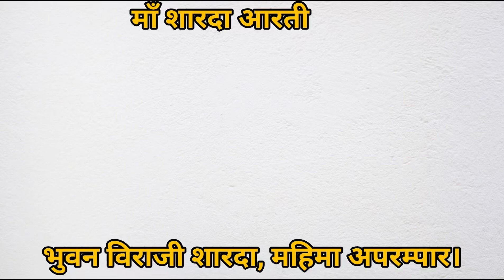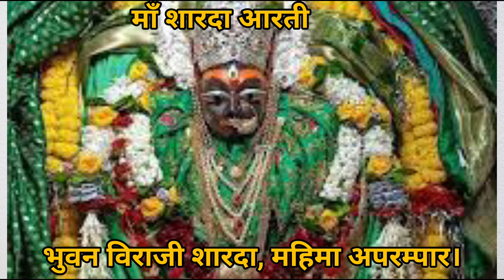Maa Sharda aarti | Sharda Maiya ki Aarti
Sharda Aarti
Sharda resides in the world, her glory is boundless.

For the welfare of the devotees, take the form of Mother incarnate.

Mother Sharda, I sing aarti at your court every day.

I sing it every day, Mother, I sing it every day.

I light the wick of love and offer tears and oil to my faith.

May I get to see you, Mother Sharda, I sing aarti at your court every day.

I offer the pearls of my eyes, the flowers of my feelings, the garland of my mind.